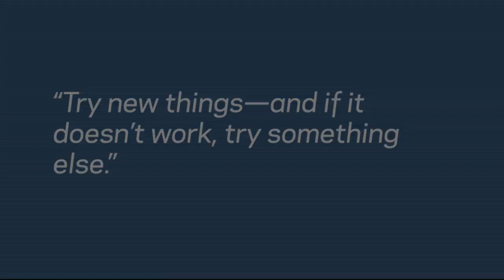Gail McGovern '87 on Creativity: "Try New Things"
Gail McGovern '87, president and CEO, American Red Cross, discusses her approach to creativity:

“Try new things—and if it doesn’t work, try something else.”